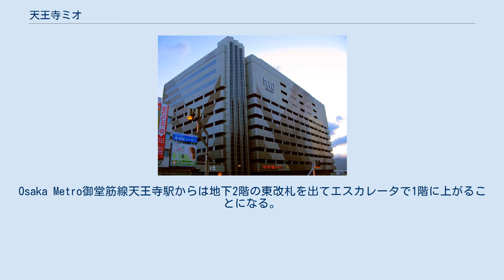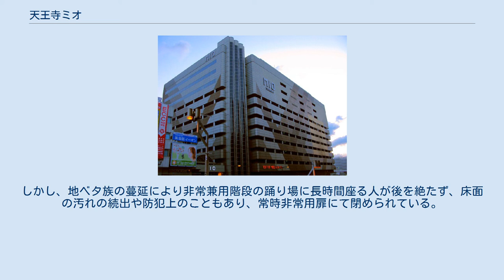天王寺ミオ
JR天王寺駅ビル・天王寺MIO（2008年4月撮影） → 現 天王寺MIO本館 地図 天王寺ミオ（てんのうじミオ）は、大阪府大阪市天王寺区悲田院町にある12階建ての駅ビル。
本項目では、天王寺ミオ本館について記述する。
天王寺ミオプラザ館ついては「天王寺ミオプラザ館」を参照。
 西日本旅客鉄道（JR西日本）天王寺駅南側に隣接した駅ビルで、1993年春まで営業をおこなっていた南海天王寺支線天王寺駅の跡地と関西線ホーム上に跨って建設され、1995年9月14日から営業を開始した。
 計画当初のビル名は、南海グループ主導のもと（当時南海は第2株主で建設用地も所有）、「てんのうじCITY」の仮称で進められたが、その後、経営権がJR西日本グループに移り、「天王寺ミオ」として開業した。
運営は天王寺ターミナルビル株式会社。
 「ミオ」という愛称はオープン前の公募により決定した。
イタリア語の「Mio（私の）」をもととしており、「Mio天王寺（私の天王寺）」となることや、「澪標（みおつくし）」の「みお」にもむすびつくネーミングとなっている。
 2011年7月1日に、運営会社の合併により「天王寺ミオ」は天王寺ミオ本館へ改称、同時に、隣接する「ステーションプラザてんのうじ」は天王寺ミオプラザ館に改称した。
 開業当初の運営会社は天王寺ターミナルビル株式会社（出資はJR西日本100%）。
かつては南海電気鉄道（35.0%）、三井住友銀行（1.6%）、三菱東京UFJ銀行（0.9%）、りそな銀行（0.9%）も出資していたが、JR西日本は2008年10月に南海電気鉄道保有分を取得（これによりJR西日本96.6%）し、2011年3月には三井住友銀行、三菱東京UFJ銀行、りそな銀行保有分も取得し、完全子会社化（JR西日本100%）した。
 2011年7月1日、天王寺ターミナルビル株式会社は「ステーションプラザてんのうじ」を運営する株式会社天王寺ステーションビルディングを吸収合併し、同時に商号を天王寺SC開発株式会社に変更した。
 2019年7月1日、天王寺SC開発株式会社は、ルクア大阪を運営するJR西日本SC開発株式会社に合併された。
 JR西日本天王寺駅とは1階中央コンコースと東口コンコースで直結。
Osaka Metro御堂筋線天王寺駅からは地下2階の東改札を出てエスカレータで1階に上がることになる。
プラザ館とは2階にある連絡通路で、あべのハルカス近鉄本店・近鉄南大阪線大阪阿部野橋駅とは連絡通路の先の阿倍野歩道橋で連絡している。
 高さ59.9mの鉄骨造地上12階・地下2階建てビルで、延床面積は59,260m2。
1階から7階までは主にファッション・雑貨、8階・9階は音楽（新星堂、山野楽器ロックイン）やスポーツ（モンベル）、10・11階はレストラン（ミオレス10、ミオレス11）のフロア構成となっている。
12階は展覧会を開くこともできるMIOホール。
3階には郵便局がある。
通常の開店時間は午前11時である。
 駐車場ビルを併設（駐車場ビル内にもレストラン等のテナントが入居）している。
 営業開始後の数年間は解放しており、一般人もエスカレーターやエレベーターを使わずに階段を利用することで上下階へと行くことが出来た。
しかし、地ベタ族の蔓延により非常兼用階段の踊り場に長時間座る人が後を絶たず、床面の汚れの続出や防犯上のこともあり、常時非常用扉にて閉められている。